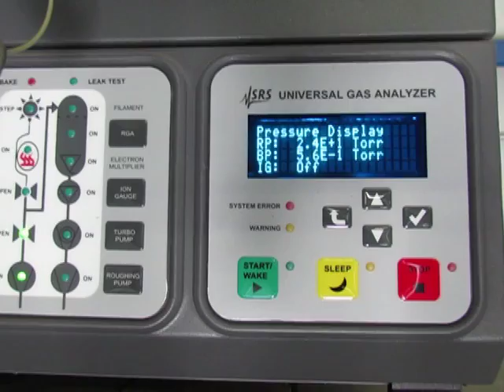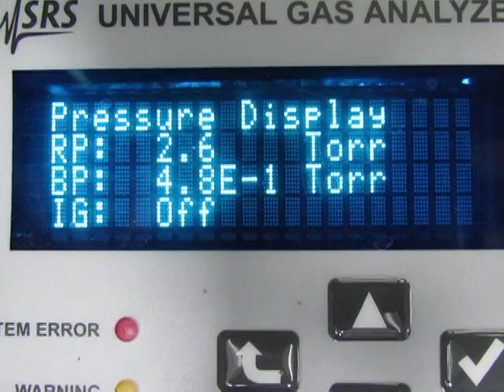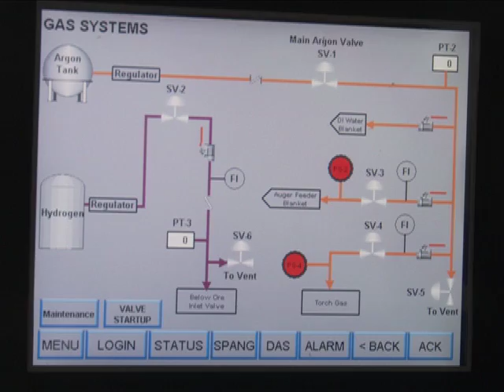Rethinking Waste as an Asset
Waste to energy with Plasma Gasification